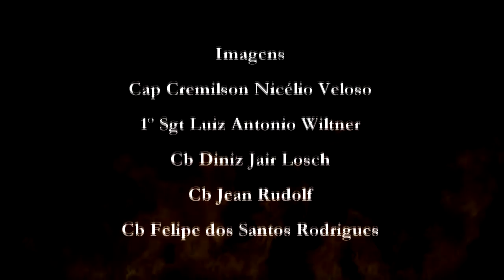Desafio Policial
DESAFIO POLICIAL realizado em maio, em razão do aniversário de 181 anos da Polícia Militar de Santa Catarina.
Somos o 14º Batalhão - em Jaraguá do Sul - SC - Brasil